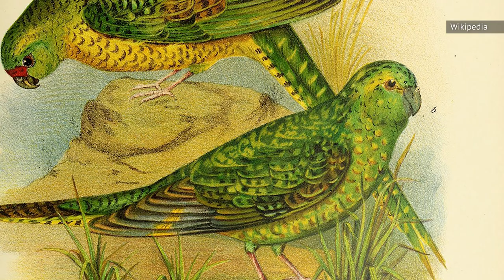Animals Discovered Alive After Thinking They Were Extinct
Extinction is supposed to be pretty self-explanatory — it's the end of a thing's existence. When you're done, you're done — except in these examples.

Planet Earth has lost untold species over the course of its long, long history, from the dodo bird to the thylacine to the passenger pigeon. RIP. But some animals that we've considered to be long gone miraculously made a return long after we thought they were donezo. So don't worry! If you want an Australian night parrot, you can still, theoretically, get yourself an Australian night parrot — you've just got to find it first.

It's a big world out there, which helps explain all these animals discovered alive after thinking they were extinct.

Coelacanths | 0:00
New Zealand storm petrel | 1:15
Arakan forest turtle | 2:15
Tree lobsters | 3:11
New Guinea highland wild dogs | 4:17
Kashmir musk deer | 5:10
Pygmy Tarsier | 6:16
Albany adder | 7:27
Australian night parrot | 8:30